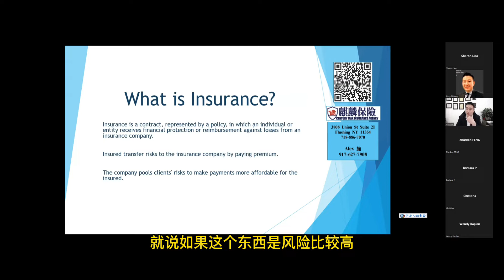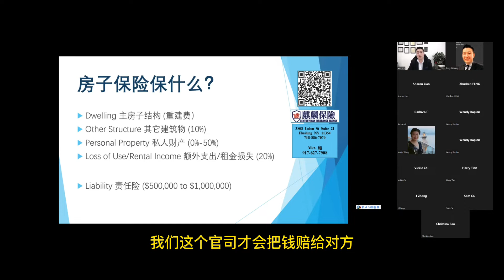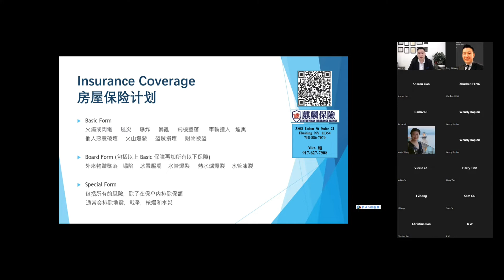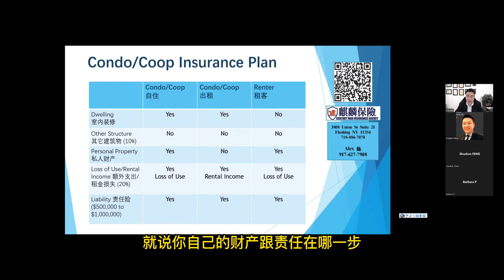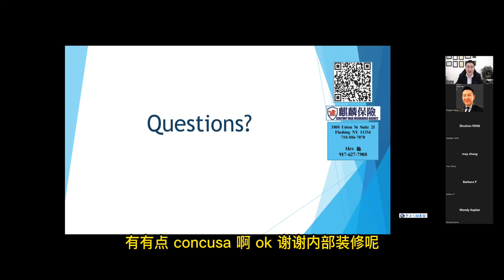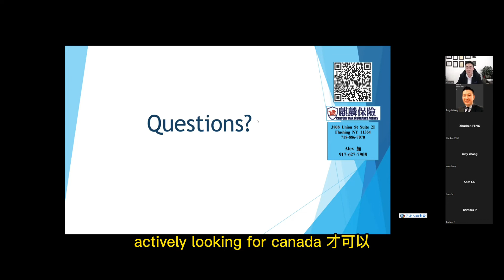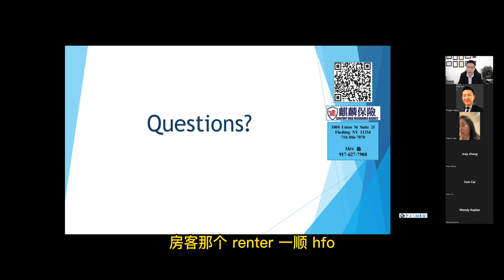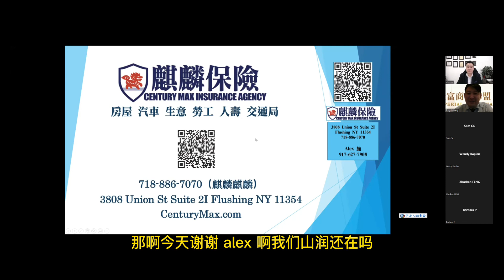5月12日 麒麟保险Alex为大家讲解房屋保险和理赔知识